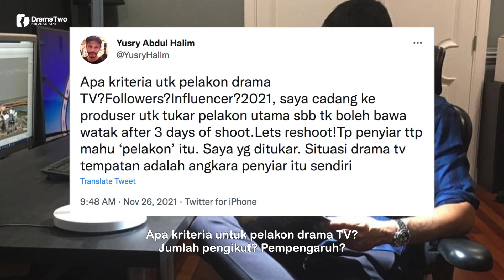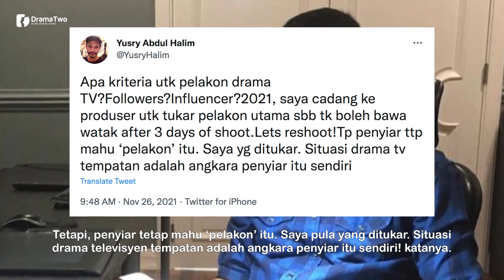"SAYA Cadang Tukar Pelakon Tapi Saya Yang Ditukar" Yusry Abdul Halim Dedah Berlaku Pada Tahun 2021!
Mungkin sudah tidak sanggup lagi berdiam diri, penerbit dan pengarah filem terkenal, Yusry Abdul Halim, melahirkan rasa kecewa dengan syarat wajib yang diletakkan oleh stesen televisyen yang mensasarkan pemilihan seseorang pelakon berdasarkan jumlah pengikut di media sosial.